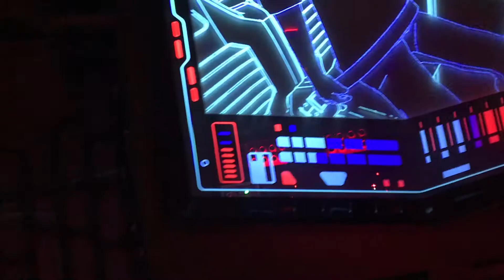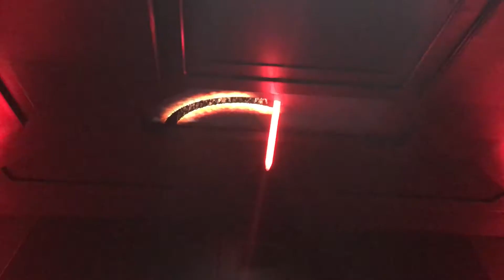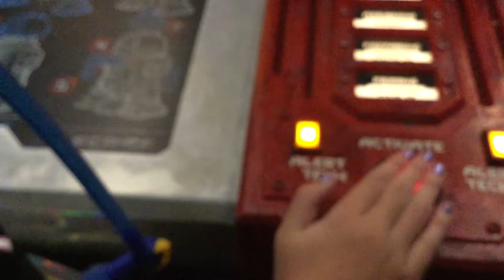Disney World Galaxy's Edge Rise of the Resistance and full Droid Depot build experience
As we wrap up our day at Hollywood Studios we finally get a second ride on Rise of the Resistance, this time WITH the shuttle part and then go to the droid depot so we can build our droids. I built R2-BG and Emily built R3-B8. We got some accessories we didn't show, like Emily's orange panel set. Next time we go we're going to get backpacks too.

For the people who ask if these videos are made for kids, the answer is no. Specifically these videos are mainly made for our grandmothers, family and friends.